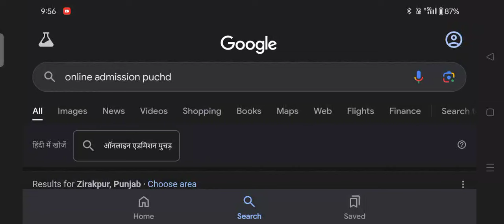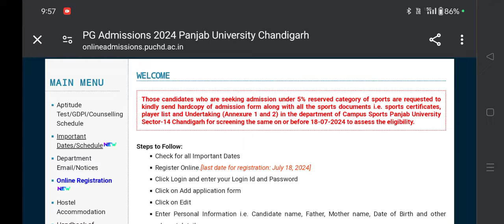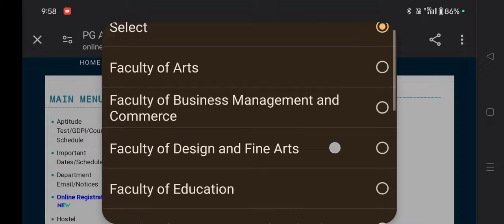PANJAB UNIVERSITY CHANDIGARH Admission Last chance of admission